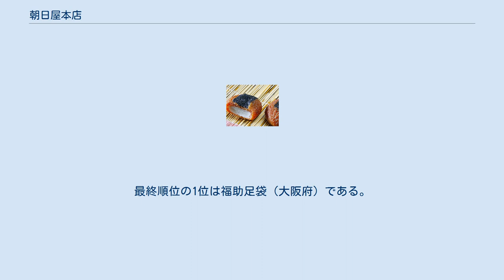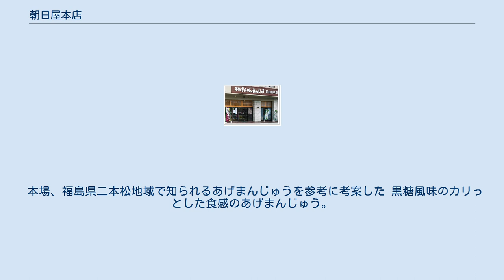朝日屋本店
有限会社朝日屋本店（あさひやほんてん）は、栃木県高根沢町に本社を置く菓子メーカーである。
 創業は1897年（明治30年）である。
 屋号は「朝日屋本店」。
芳賀町祖母井と市貝町市塙に暖簾分けした朝日屋を名乗る店があることから、屋号に本店がついている。
現在、直営の店舗（宝積寺駅前本店、バイパス店、大金店） 創業は1897年（明治30年）、1899年の東北本線宝積寺駅開業に合わせ現在の場所に移転。
朝日屋の由来は創業時の宇都宮の店が「朝日が差し込む店舗だった」ことによると言われている。
 下野新聞社主催の商品二十傑投票できんとんまんじゅうが2位となる。
最終順位の1位は福助足袋（大阪府）である。
商品二十傑投票とは昭和7年に下野新聞社主催で行われた、県産品以外でも県内で販売される商品全てを対象に5月11日より7月11日夜10時までの期間投票を受け付け、順位を競った。
日々の累計得票数が途中経過順位として紙面1面に掲載されるものであった。
 隠元豆の粒あんを膨張剤のみで味付けした、 小麦粉生地で包んだ蒸しまんじゅう。
 上新粉を高圧で蒸練することでコシを出し、 醤油やみりん、かつをダシなどを調合したタレが塗られたもち。
 本場、福島県二本松地域で知られるあげまんじゅうを参考に考案した 黒糖風味のカリっとした食感のあげまんじゅう。
 レオン自動機のまんじゅう製造機械火星人を応用して、考案された焼きドーナッツ。
中心部にリング状にミックスフルーツが入っている。